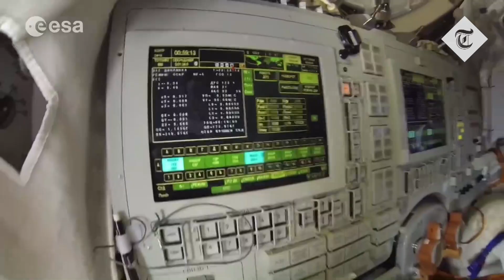SpaceX launch: Why winning the new space race is so important for the USA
Saturday morning's SpaceX launch will be a momentous occasion for the history of spaceflight.

Not necessarily because of the technological achievement, but rather because it marks the start of a whole new space race.

This time, global superpowers are not proving to each other the superiority of their economic system.

Instead, private companies are working with government agencies to create partnerships that will shape the future of space exploration.